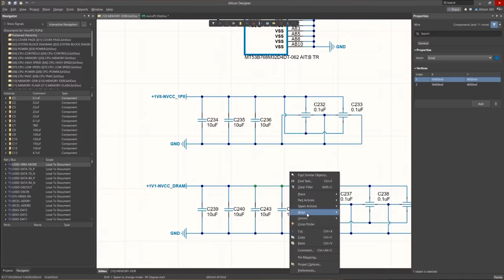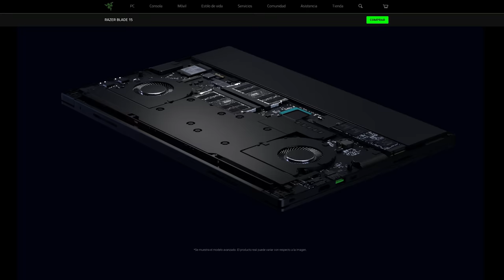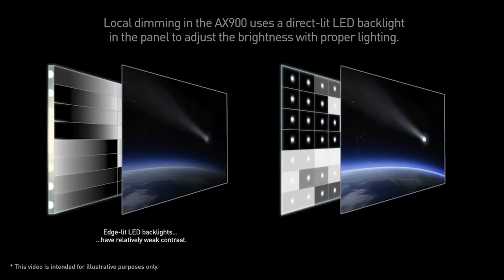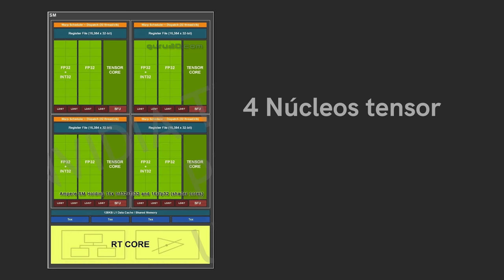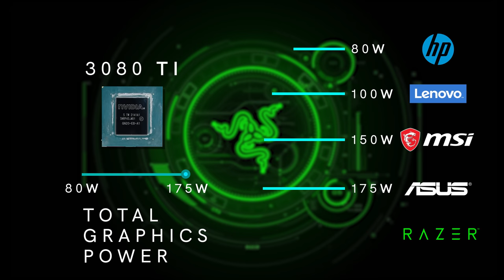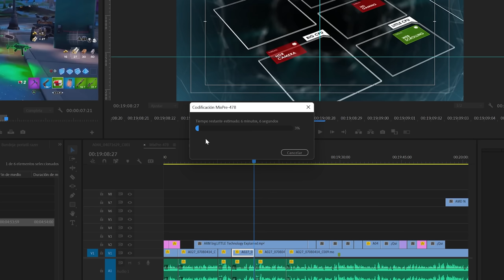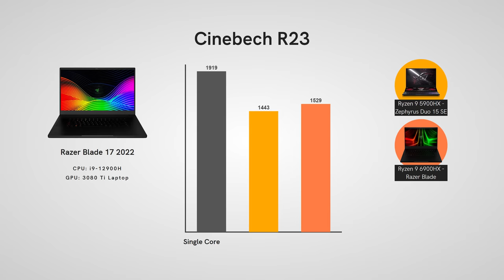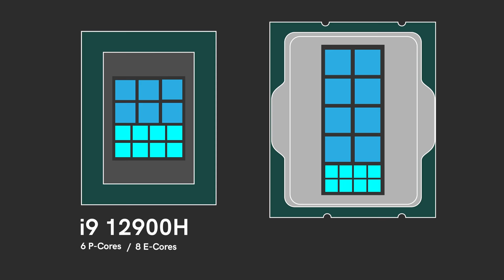El portátil MÁS potente... ¿Es tan bueno como un PC? | Razer Blade 17" i9 + 3080 TI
✍ Créditos:
En pantalla ➞ Nate Gentile
Edición ➞ Jenni Bernini / Nate Gentile
Cámara ➞ Sebastián Ramirez